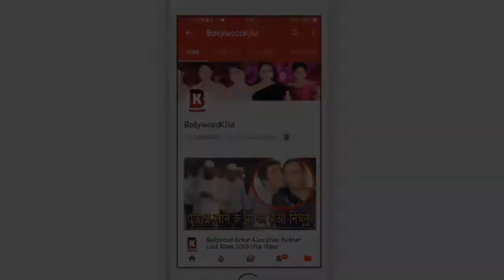Sunny Deol,Bobby Deol & Kriti Kharbanda Arrive At Sun N Sand Juhu Promote to Her Movie YPDPS 3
1 Alia Bhatt, Ranbir Kapoor's Sister Riddhima Kapoor And Rohit Roy's Family Arrive in Kromakey Juhu
2  Karishma Kapoor's Father Randhir Kapoor And Amisha Patel Together Arrive At Yauatcha Restaurant
3 Salman Khan Arrive in road, Fans did not believe It at Bandra | Latest Video
4 Airline Staff DROPPED Down Bhumi Pednekar's luggage At Mumbai Airport
5 Veere Di Wedding Team Sonam Kapoor, Swara Bhaskar, Shikha Talsania Arrive At Mehboob Studio
6 Taapsee Pannu, Sara Ali Khan And His Mother Amrita Singh Arrive At Juhu
7 ANIL KAPOOR Said To Media, I have come to work on my AT SUNNY SUPER SOUND
8 Akshay Kumar, Kangana Ranaut Arrive at Mumbai Airport | Latest Video
9 Kapoor Family: Ekta Kapoor,Jitendra,Tushar, Shobha Arrive AT BANDRA BKC FOR DINNER
10 Ajay Devgn Was Emotional About his Mother At Mumbai Airport | Ajay & His Family Son & Mother Arrive
11 Hrithik Roshan And His Wife Suzanne Khan Together Arrive At Juhu PVR
12 Diljit Dosanjh Arrive at Juhu For Promotion of Film Soorma | Latest Video
13 Bollywood Celebs Arrive At Mumbai Airport | Rekha, Boman Irani, Farhan Akhtar
14 Karan Singh Grover Selfie With Fans, Bipasha Basu Attitude In Car At Mumbai Airport
15 Aishwarya Rai Giving Sweet FLYING KISS To Daughter Aaradhya Bachchan At Airport
16 Cute Moment: Aishwarya Rai's Daughter Aaradhya Give Clap To Daboo Uncle At Mumbai Airport
17 Sanjay Dutt, Madhuri Dixit Spotted At Mumbai Airport 2018
18 Sanjay Dutt Started Fighting With Fans When His Real Friend Pushed Kamlesh At Airport
19 Bollywood Celebs Spotted At Airport | Aishwarya Rai, Abhishek Bachchan, Karishma Kapoor & Many More
20 Alia Bhatt, Hrithik Roshan's Wife Sussanne Khan Spotted AT JUHU CROMA
21 Priyanka Chopra Makes FUN with FAN At Mumbai Airport | Funny Moments
22 Bollywood Celebs Spotted At Airport | Priyanka Chopra, Yami Gautam, Malaika arora, Vicky Kaushal
23 Diljit Dosanjh,Isha Koppikar,Manish Paul, Kartik Aaryan Spotted At Airport 12 july 2018
24 Karisma Kapoor's Son Kiaan Raj Upset On Her Mom And Family at Airport |Many Bollywood Celebs Spotted
25 Jhanvi Kapoor Gets Angry On Fans for Misbehaving
26 Bollywood Celebs Spotted At Mumbai Airport With Saif Ali Khan, Fardeen Khan, Varun Dhawan, Daisy
27 Ravina Tondon SHOUTS & Forces Daughter Rasha Tandan To Pose For Media At Mumbai Airport
28 Katrina Kaif, Yami Gautam, Manisha Koirala, Hina Khan Spotted At Mumbai Airport 18 July 2018
29 Kareena Kapoor Gets ANGRY On A Fan For While Taking Selfie
30 Jhanvi Kapoor & Ishaan Khattar Taken Click The Best Picture of Media At Airport
31 Deepika Padukone And Her Friend Spotted At YAUATCHA Restaurant Outside
32 Bollywood Actress Tanushri Dutta Spotted At Airport Mumbai
33 Arjun Kapoor And Malaika Arora Khan Spotted At Mumbai Airport
35 Siddharth Malhotra, Parineeti Chopra Arrive At JW Marriot
36 Aishwarya Rai Angry on Amitabh Bachchan's Driver In Front of Abhishek Bachchan At Juhu
37 Salman Khan, Malaika Arora, Karisma Kapoor, Alvira Khan & Many Bollywood Celebs Arrive At Airport
38 Sonam Kapoor's SHOCKING Behaviour With FANS Waiting Long Time To Take Selfie With Him
39 Priyanka Chopra, Nick Jones Arrive At Mumbai Airport
40 Sonakshi Sinha, Diana Penty, Jimmy Sheirgill, Jassi Gill Arrive At Eros Office
41 Sunny Deol,Bobby Deol & Kriti Kharbanda Arrive At Sun N Sand Juhu Promote to Her Movie YPDPS -3
42 Kangna Ranaut Watch Movie Spotted 2018
44 Sara Ali Khan & Ibrahim khan Arrive At Juhu Temple
45 Kajol Also Met Madhuri Dixit At The Dance Deewana Set In The Rain
46 Crazy Fan Worker Excitement For Selfie With Shraddha Kapoor At Sunny Super Sound
48 Shilpa Shetty Looks Gorgeous in Jeans At Bandra | Shilpa Shetty Arrive At Bandra
49 Deepika Padukone, Alia Bhatt, Vidhya Balan, Urvashi Rautela Arrive At Mumbai Airport
50 Abhishek Bachchan, Tapsee Pannu Spotted At Mumbai Airport
51 Shahid Kapoor With CUTE Daughter Misha Arrive To See Their BABY BOY & Wife Mira Rajput At Hospital
53 Sara Ali Khan Hidden His Face After Look The Media At Dance Rehersal Hall Andheri With Tiger Shroff
54 Kangana Ranaut With Cute Baby Spotted AT BASTIAN REASTAURENT FOR LUNCH
55 Shruti Hassan Insult A Fan In Front Of Media AT FARMER'S CAFE BANDRA
56 Tiger Shroff, Ananya Pandey Arrive At DANCE CLASS OUTSIDE